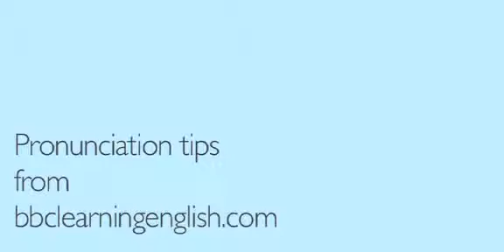Voiced Consonant Sound 01 - YouTube